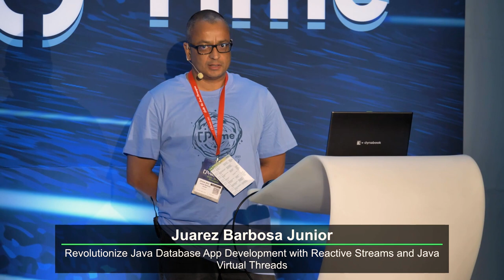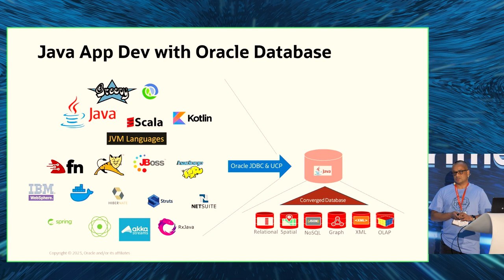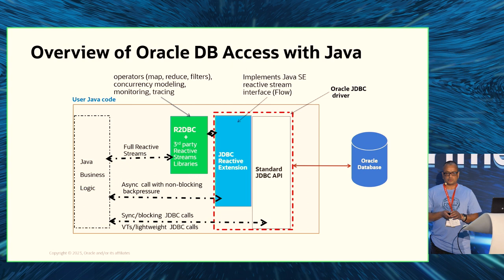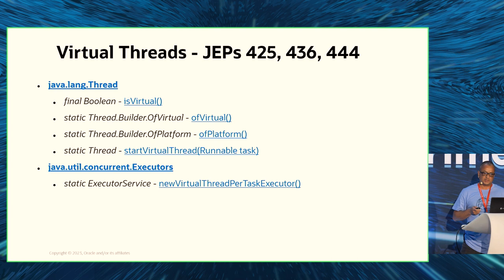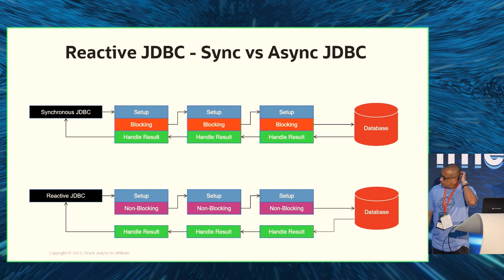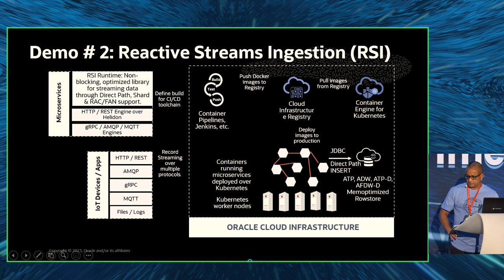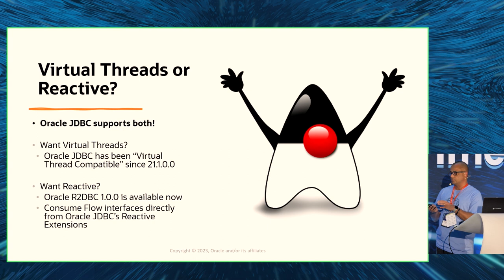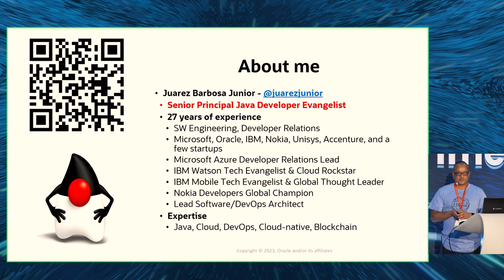Revolutionize DB App Development with Reactive Streams and Java Virtual Threads, Juarez Barbosa Jr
With the advent of Reactive Programming and Virtual Threads, Java developers can scale Java database access using either option. This session explores how they can choose the proper database connectivity strategy per their specific requirements, focusing on performance, scalability, and simplicity. Using synchronous and asynchronous code, they will learn to take their Java database applications to the next level, using Reactive Relational Database Connectivity (R2DBC), Reactive Streams Ingestion (RSI), or JDBC with Virtual Threads.